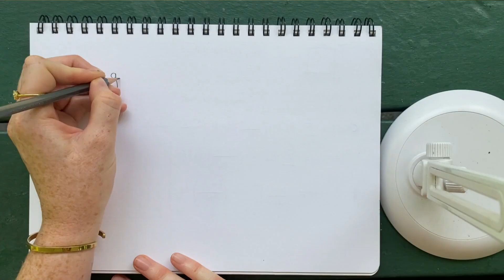Breaking up with OpenGL